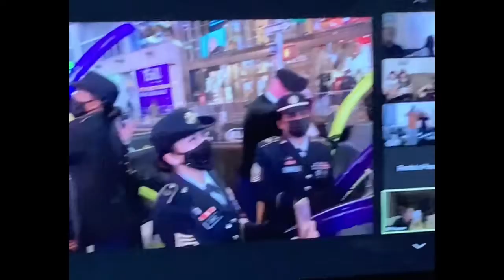Happy New Year 🎈